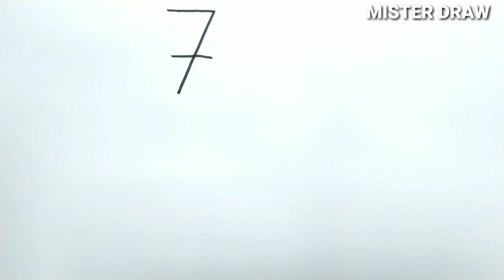VERY EASY , How to turn number 6-10 into bird cartoon , learn how to draw bird